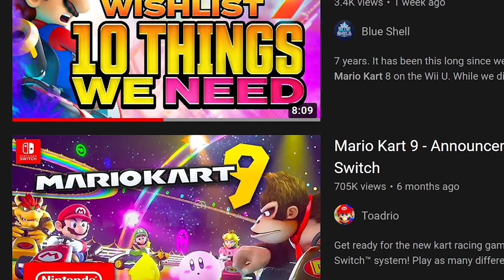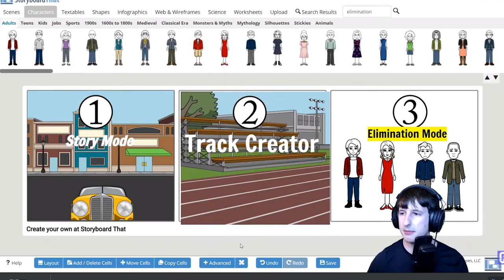What We Want to See in Mario Kart 9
Mario Kart 9 is expected to be Nintendo's next installment of the most popular racing video game series worldwide. I recently hosted a Mario Kart 9 interactive discussion to better understand what people would like to see in the next game. This video summarizes the thoughts from that discussion in 8 minutes of ideas, inspiration, and fun.